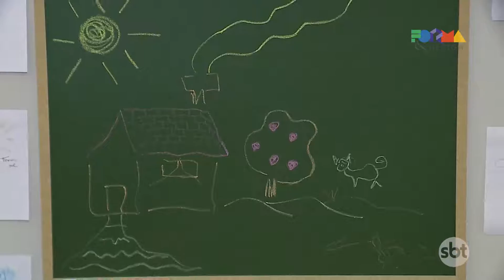FORMA & DESIGN com Fabinho Said | SEGUNDA 21/11/2016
SE CHEGOU A HORA DE DEFINIR OS REVESTIMENTOS E ACABAMENTOS DA SUA OBRA, ENTÃO É BOM CONHECER AS MAIS VARIADAS OPÇÕES QUE VÃO TRAZER BELEZA E SOFISTICAÇÃO PARA DENTRO DA SUA CASA.

VAMOS VISITAR UMA MOSTRA DE DECORAÇÃO PARA TRAZER INSPIRAÇÕES E IDEIAS QUE VÃO DAR MAIS PERSONALIDADE AOS SEUS AMBIENTES.

TEM AINDA OS DIFERENTES TIPOS DE CORTES E FACAS DIRETAMENTE DE UMA DAS LOJAS DE UTILIDADES DOMÉSTICAS MAIS CONCEITUADAS DE RIBEIRÃO PRETO.